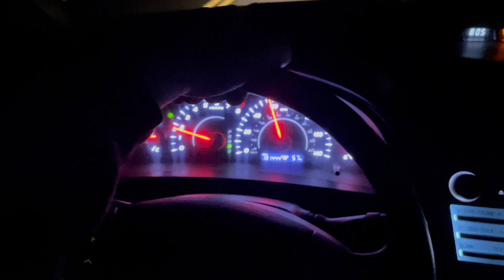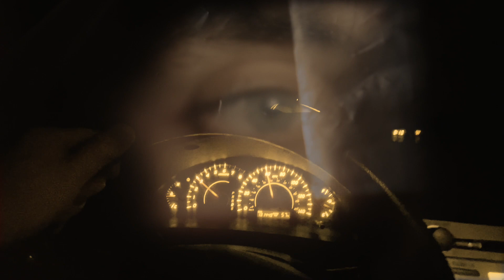155 Official Music Video- Nathan Byrne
Slightly inspired by the work of David Lynch 😉, this is my video version of my song and story 155. Song is streaming everywhere as part of the Highways Revisited album.

The album Highways Revisited is now streaming everywhere you find music.

Recorded, Mixed and Mastered by Nathan Byrne
Filmed By Nathan Byrne
Additional Footage Credit "Home Adrift" AND "MART PRODUCTION"
Edited by Nathan Byrne